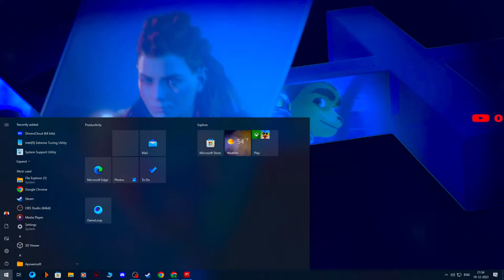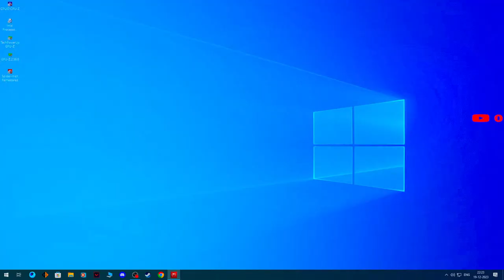Time to swing Building - Building and Save NYC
I PLAY PUBG PC - WARZONE - VALORANT - PUBGMOBILE

- Lets together watch the gameplay of This Young Streamer -- No hate please.
- We are grinding and learning hard.
-  I have my parent's consent, and My father is beside me so no negativity, toxicity.
 -  Instead, please enjoy and support us, even though I am not a pro.

💕💕💕💕All your support is much Appreciated. !!! Lets GO !!  💕💕💕💕

✪ 》MY MACHINE/GEAR SPECS
✪GPU: Nvidia GeFORCE GTX 1050ti 4GB
✪Processor:  Intel® Core™ i5-9400F 2.90 GHz
✪Memory: G.Skill 16GB (2x8GB)
✪Keyboard: RedDragon K617 Fizz
✪Mouse: RedGearA15 & Cosmic Byte Kilonova 3325IC Wired